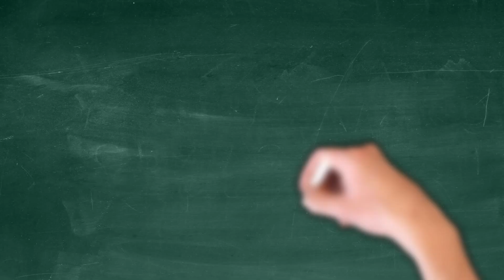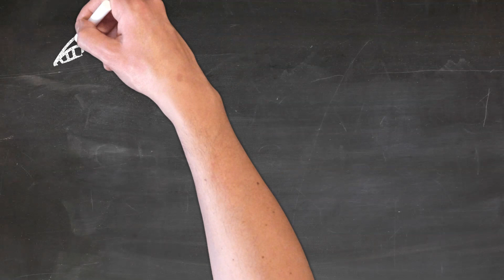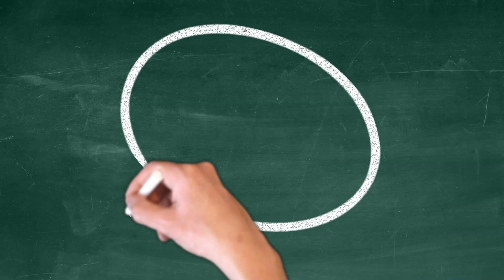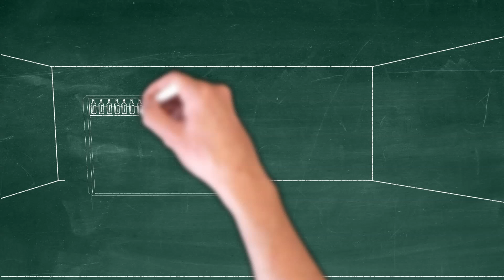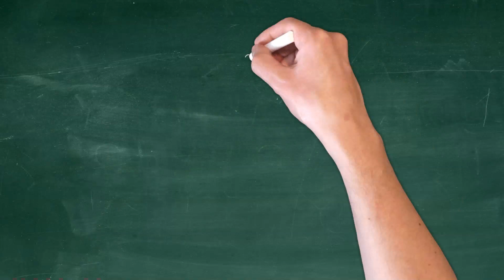Qual a relação entre potássio e rins?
Potássio é um mineral.. portanto é um micronutriente como as vitaminas

O potássio tem importante papel na função dos nossos nervos e nossos músculos. O coração é um músculo e para que ele trabalhe no compasso, é preciso que a quantidade desse mineral no nosso corpo esteja em equilíbrio, ou seja, nem muito alto e nem muito baixo. Deficiência ou excesso de potássio podem levar a arritmias cardíacas, fraqueza ou paralisia muscular e cãimbras.

É naturalmente encontrado em frutas e vegetais. Mas o teor de potássio nesses alimentos varia. Possuem alto teor: banana, laranja, frutas secas, mamão, abacate, abóbora, tomate, feijão, dentre outros. Possuem baixo teor: maçã, uva, morango, abacaxi, cenoura, repolho, couve-flor, pepino, etc. O fato de possuírem baixo teor não quer dizer que você pode ter muito, ok? Coma com moderação.

Enquanto a nossa boca controla a entrada de potássio, os rins controlam a saída do mineral. Portanto, rins saudáveis mantêm o potássio em níveis equilibrados em nosso corpo para o bom funcionamento dos nervos e músculos. Quando os rins estão doentes, a saída de potássio do corpo fica prejudicada ocasionando acúmulo do mineral e as repercussões negativas do excesso.

Não é preciso restringir potássio se seus rins estão funcionando mais de 30%. Potássio alto no sangue é sempre por causa dos rins? Na maioria das vezes, sim! Mas vale lembrar que também aumentam o potássio do sangue: alguns medicamentos (tais como alguns remédios para pressão, antiinflamatórios e suplementos), sais alternativos ao sal comum (o sal comum é o cloreto de sódio já os sais alternativos costumam ser o cloreto de potássio), exercícios intensos e diabetes descontrolado. Esses últimos desviam o potássio do interior das células para a corrente sanguínea e consequente aumento.

Não seja radical! É prejudicial eliminar frutas e vegetais do seu dia a dia. Lembre-se que precisamos de uma quantidade mínima para o funcionamento dos nervos e músculos. Além disso, frutas e vegetais são excelentes fontes de vitaminas, fibras e outros minerais. Você sabia que pessoas com doença renal têm dificuldade em controlar a acidez do sangue? Frutas e vegetais são alcalinizantes e vão te ajudar a controlar tal acidez. Dê preferência ao grupo de baixo teor.

Avalie com seu médico se algum dos medicamentos que você usa pode estar contribuindo para o potássio elevado e se é possível fazer ajustes. Não se automedique! Evite exercícios intensos. E se você é diabético, procure manter a sua glicose menor que 180.

Eu adoro batatas.. e agora?
Apesar de terem alto teor de potássio, sabia que existe uma maneira de tirar parte do potássio de frutas e vegetais? Descasque os alimentos, fatie-os e deixe-os de molho em água morna. Após 2h, é só desprezar a água e cozinhá-los numa nova água. Alimentos cozidos ao invéz de crus possuem menor conteúdo de potássio. Se a palatabilidade cair, use ervas aromáticas.

Apesar de não haver estudos randomizados que comprovam a influência do potássio dos alimentos no nível de potássio do sangue e nos desfechos clínicos, é razoável controlar a quantidade diária de porções de frutas e vegetais.. até que novas evidências científicas vêm à tona.

Alguns especialistas afirmam que os efeitos do potássio dos alimentos não são consistentemente refletidos nos níveis de potássio do sangue, pois mecanismos compensatórios são acionados em nosso corpo para manter o equilíbrio dinâmico. Um desses mecanismos, por exemplo, é eliminação do excesso de potássio do corpo nas fezes ao invés da urina.

Consulte um nutricionista que seja influenciador positivo e compreensivo para te ajudar a fazer as melhores escolhas e alcançar o equilíbrio alimentar!